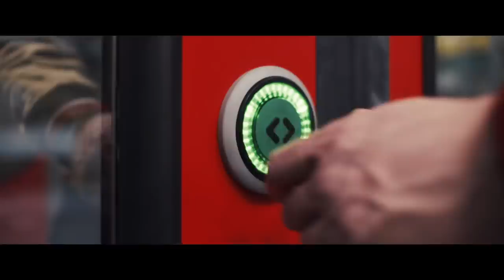Romano testet die neuen Features der modernisierten S-Bahn-Baureihe 481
Neue Kameras, knallige Polster, praktische Haltestangen und eine frische Außenlackierung – Romano hat die vielen neuen S-Bahn-Features der modernisierten Baureihe 481 schon ausgecheckt. Ab dem 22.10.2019 fährt das erste modernisierte Fahrzeug durch Berlin.

Mehr Informationen zur S-Bahn Berlin
unter sbahn.berlin/langlebigkeit481